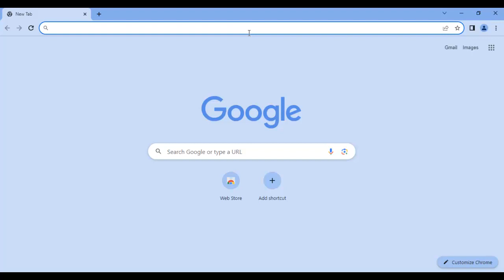How to Login Go2bank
how to login go2bank account online if you don't know how to log in then you should follow this video to get your login for your go2bank account.